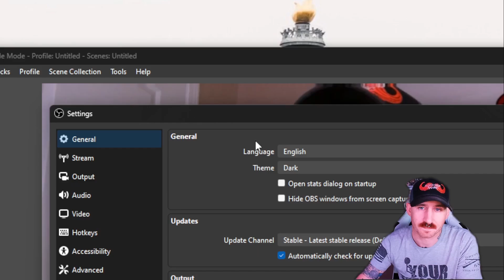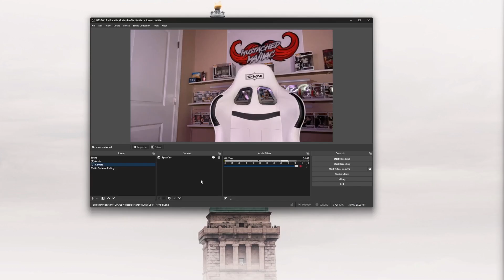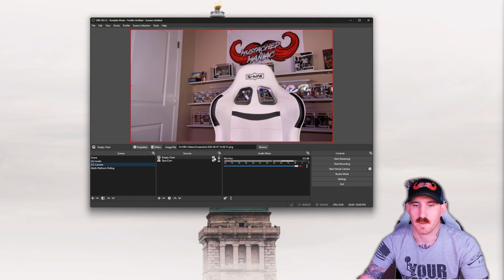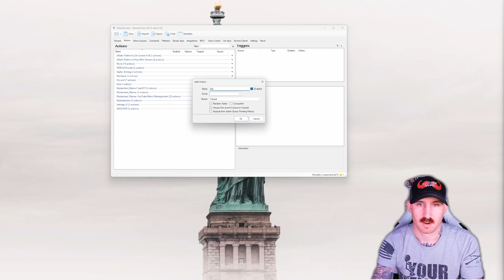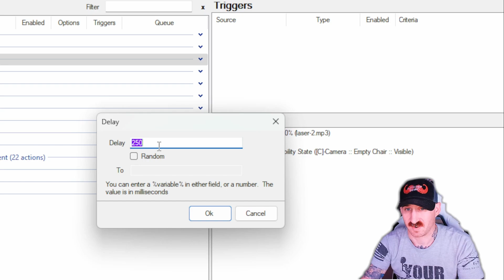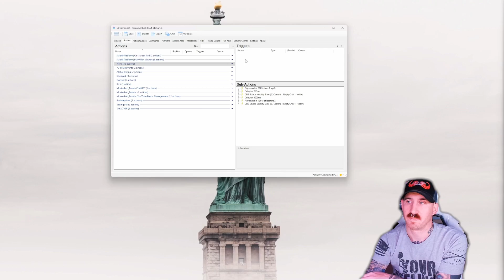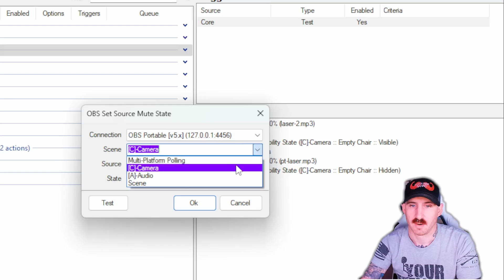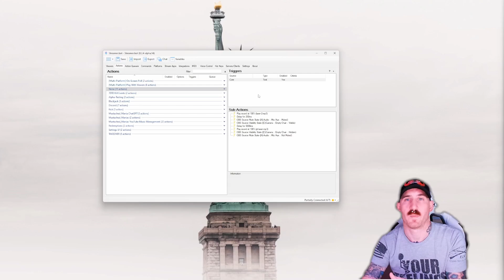How to Make a Disappearing Streamer Effect [Twitch, YouTube, Kick, Trovo]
Want to wow your audience with a disappearing streamer trick? Learn how to create an amazing disappearing streamer command or redeem for your livestreams. Perfect for Twitch, YouTube, Kick, Trovo, and more!

In this video, you'll learn:
🔹 How to vanish on command
🔹 Step-by-step setup instructions
🔹 Expert tips for smooth integration
🔹 Ways to keep your viewers excited

Whether you're a pro or a newbie, this tutorial will add some magic to your stream.

TIMESTAMPS:
Intro 00:00
Setup OBS 00:29
Setup SB 03:11
Testing 05:42
Outro 07:07